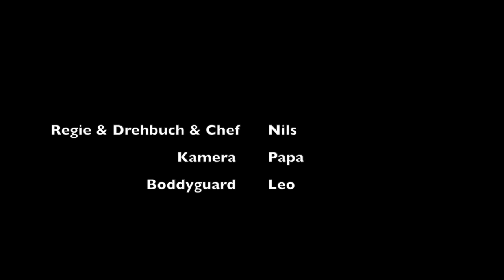Tirectory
Meine Söhne und ich hatten Greenscreen-Spaß am Wochenende.

Die Geschichte: Ein Chemie-Wissenschaftler-Forscher erfindet einen Zaubertrank mit dem man sich teleportieren kann. Beim Spaziergang durch die Stadt werden er und sein Bodyguard angegriffen. Sie können sich in den Helikopter retten und davon fliegen.